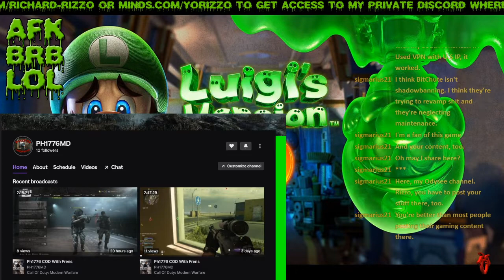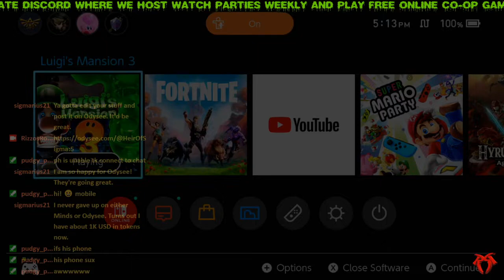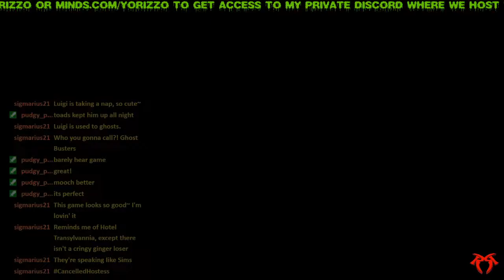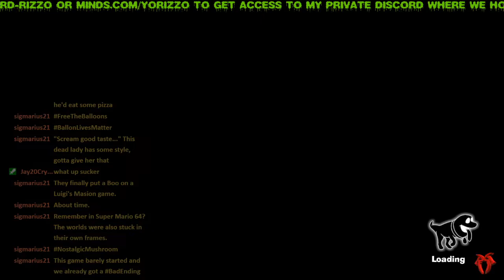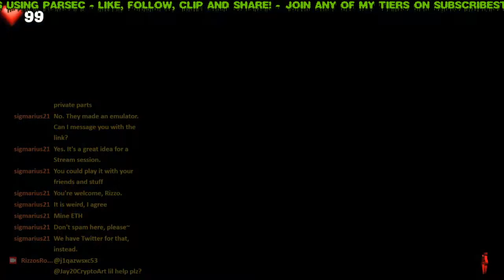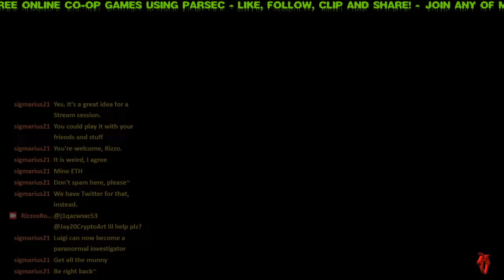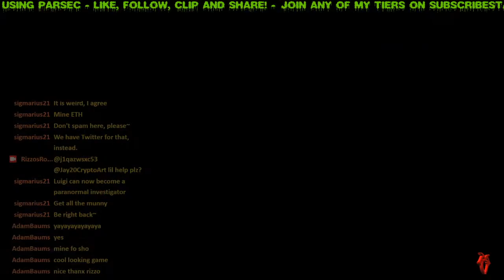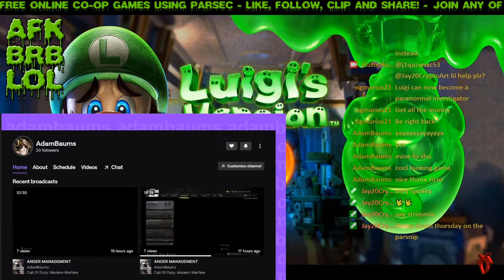Luigi's Mansion 3 [pt 1]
Originally streamed on my Twitch channel on 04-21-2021